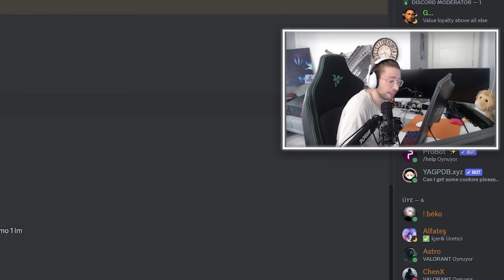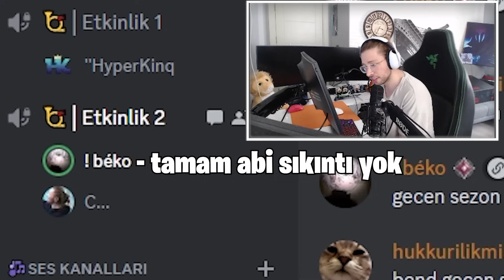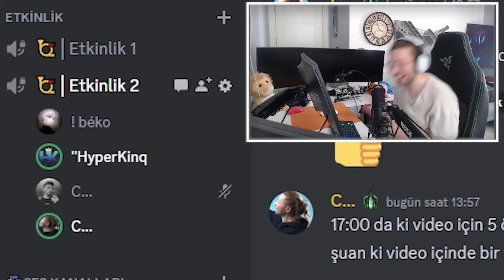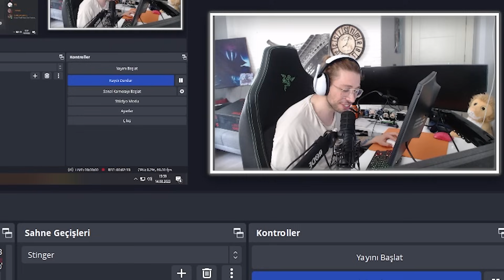Birbirlerini GOLD sanan 2 IMMORTAL vs atıyor! | Valorant